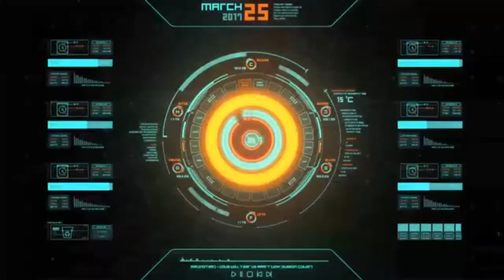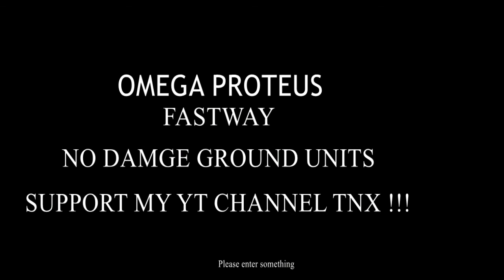WarCommander OMEGA PROTEUS fast way no DAMAGE ground UNITS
Hello guys i need to know your Thoughts, Suggestions, Opinions please comments thank u.

PLEASE SUPPORT MY YT CHANNEL BROTHER'S & SISTER'S..
Thank you have a nice day..

What do you think about this Video? Let me know in the
When you are using this track/music, we simply ask that you put this in your description (Copy & Paste)